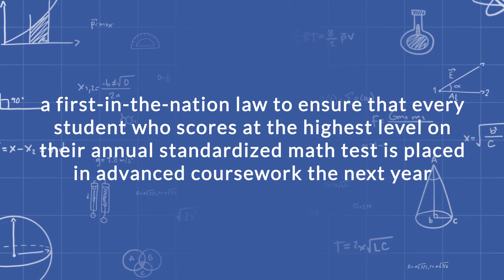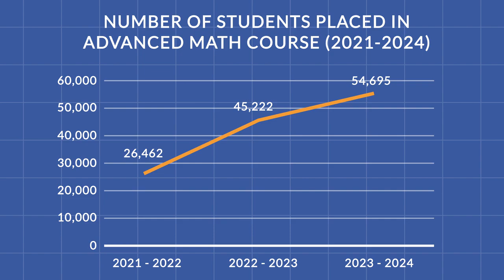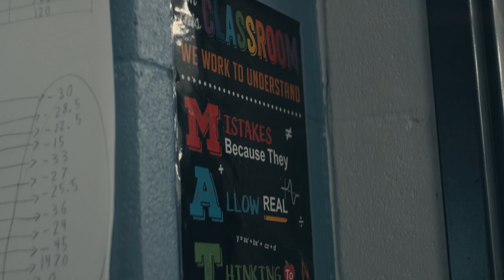Automatic Enrollment is Making a Difference for North Carolina Students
North Carolina is seeing impressive gains in the percentages of students of color and students from low-income backgrounds enrolling in - and sticking with - advanced math courses.